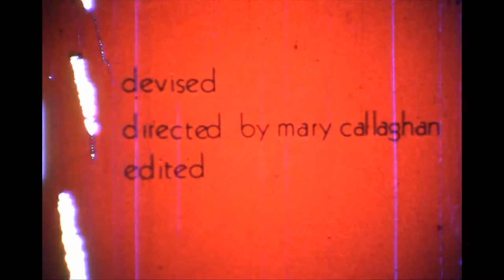An Experiment in Colour and Movement - Mary Callaghan | UOW Library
Mary Callaghan (b.1955) grew up in Wollongong and revealed an early interest in film making whilst at high school.

For her Higher School Certificate examination in 1972, Mary produced an 8 minute long film on 8mm - Bird Power - which was fully costumed by her and shot in Bombo Quarry, near Kiama.

Mary's film featured family and friends, including her brother Michael Callaghan and friend Philip Batty, wearing brightly coloured and ornate bird costumes in the quarry as they carry out a series of movements and gestures, amidst the volcanic rock and pools of fluorescent green water.

A partial copy of the film remains and is available here, under the title "An experiment in colour and movement". It runs for approximately 4 minutes, which is half of the original version.

According to the director, "The theme behind the scenes was power corrupts, and absolute power corrupts absolutely."

At the time of its production James Mollison, Director of the National Gallery of Victoria, sought to purchase the costumes from Bird Power, however Mary would not sell them at the time.

Wollongong artist David Humphries included the costumes in an exhibition held as part of the Wollongong Fusion Art Festival during 1972.